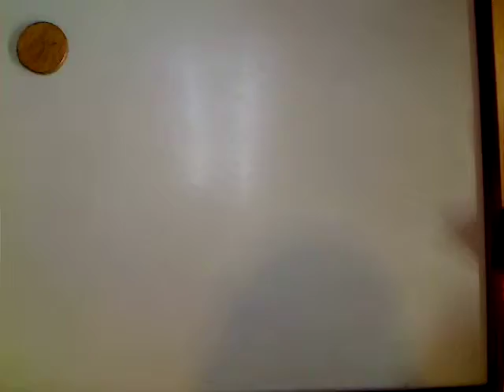funnyprincess by caldonia